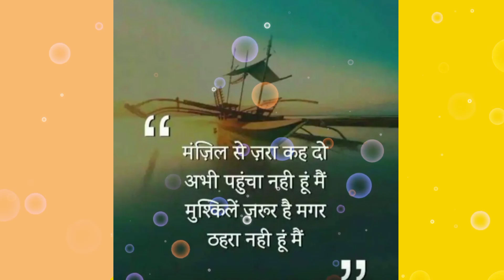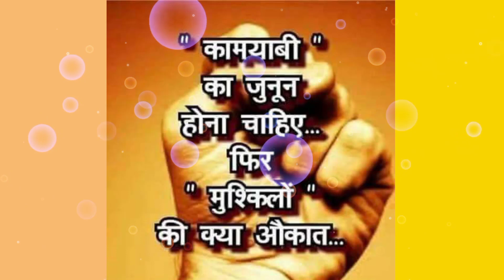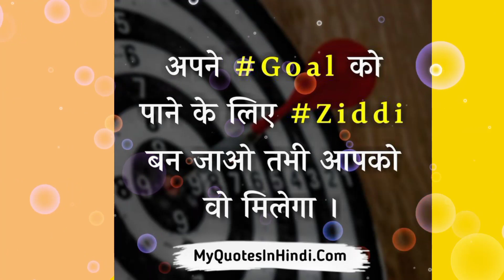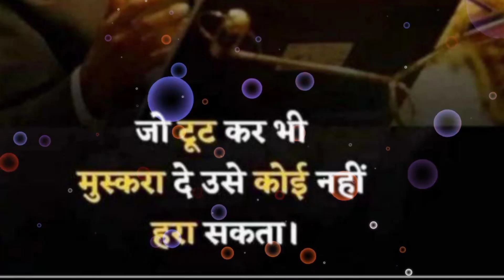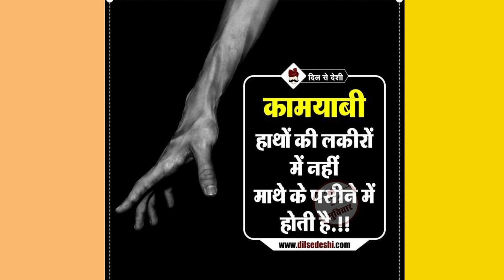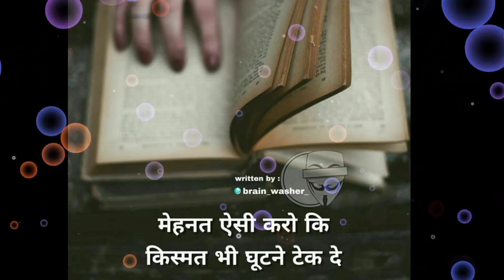new motivation vidio ✌️ upsc 🖋️ IPS 🎯song 🎼 भेड़ चाल न चल बंदेया..........🎶🚨🥰🥰successmotivation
Hello friends,

I hope you all are fine. God keep you all happy and healthy always...God bless you all...

Aap sabhi ko aise hi video and status, ringtone video, and knowlegble videos pane ke liye apne youtube channel dk stc ko subscribe kare and bell icon ko avashya dabaye jisse hamari aane wali video ka notification aap tak sabse pahle pahuche...